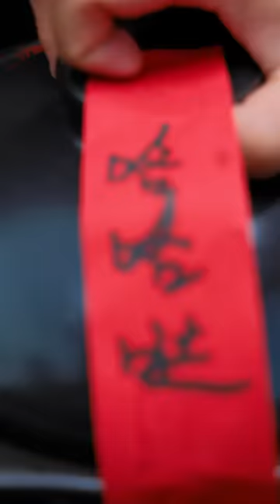Da Zhuang is bullying people more and more | TikTok Video|Eating Spicy Food |Funny Mukbang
Da Zhuang is bullying people more and more | TikTok Video|Eating Spicy Food and Funny Pranks|Funny Mukbang